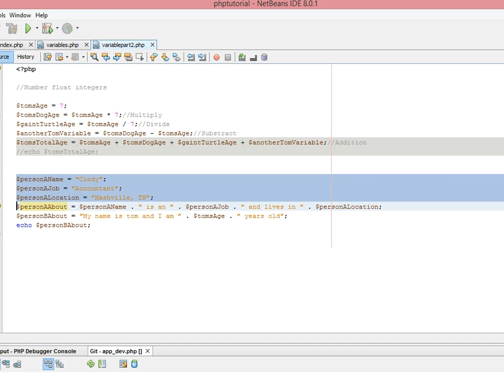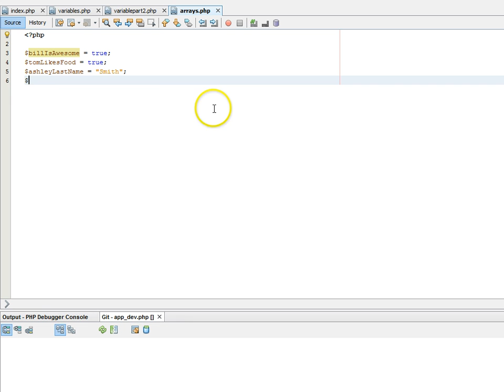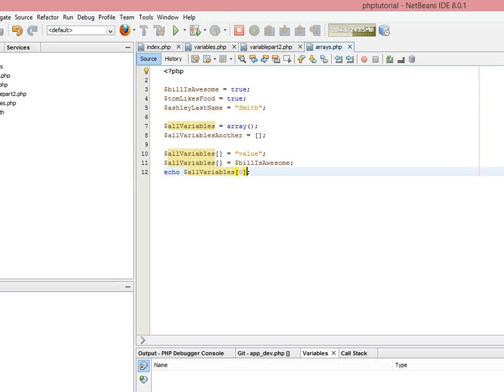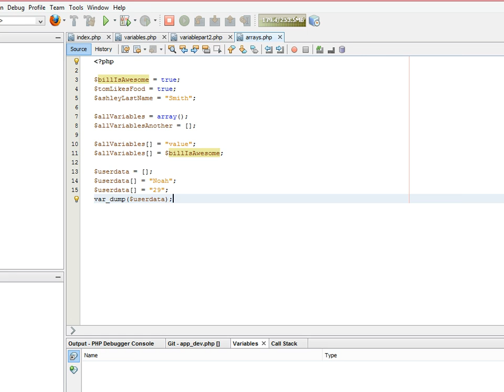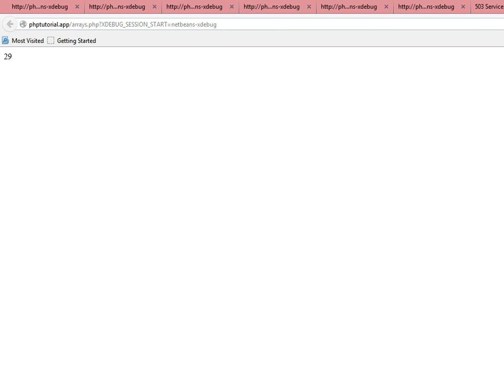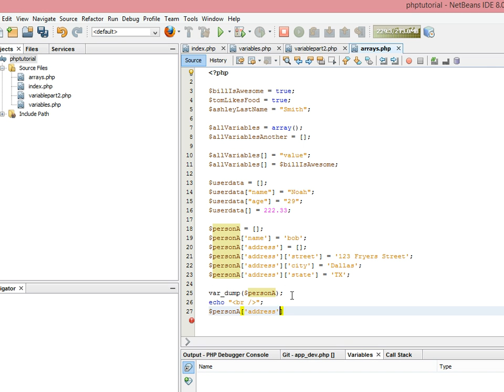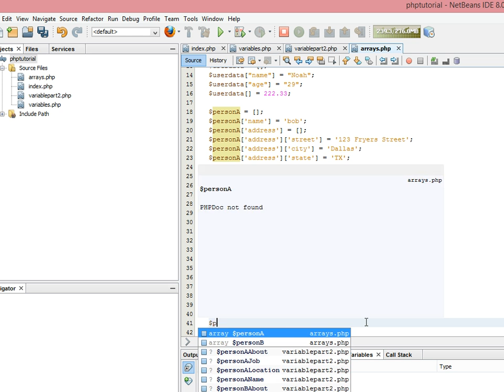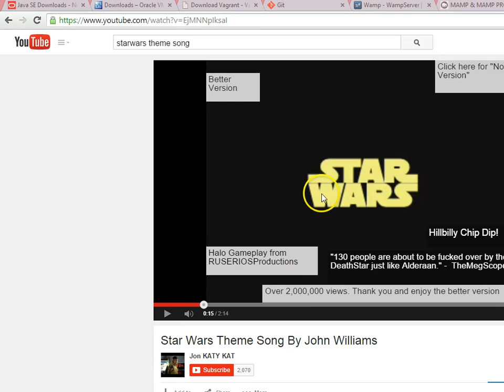PHP Array & Variable Part 3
We learn about php variable called array.